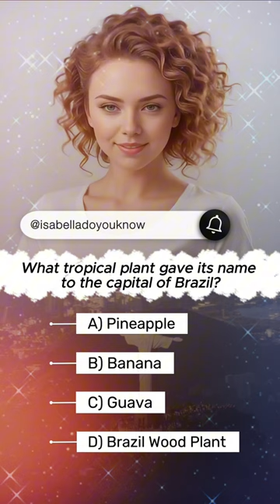What tropical plant gave its name to the capital of Brazil - Question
Do you know the answer to this question? Test yourself! In the first video, I ask you a question and after 12 hours I publish a new video with the answer where you can test your knowledge. Write your answer in the comments. I wish you good luck in this educational game!

💻 Envato Market - Thousands of graphics, website, and video templates ready to use